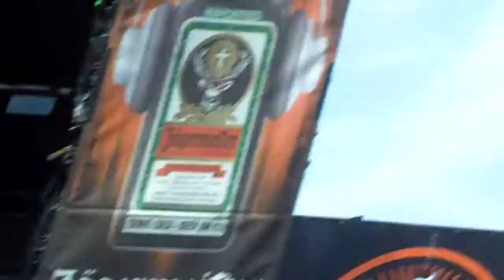evans blue "cold" live @ rock on the range columbus, oh 2011